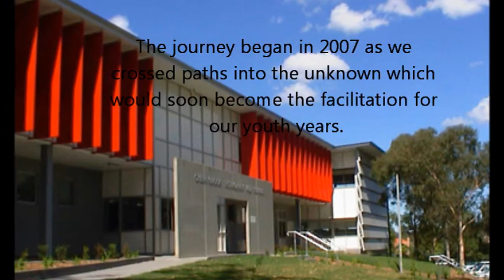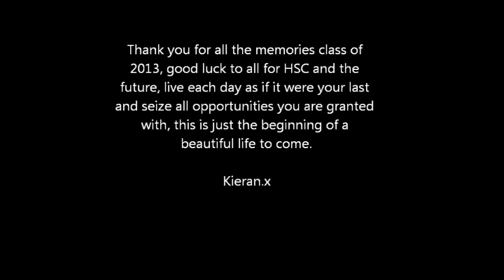CTHS GRADUATION DVD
This is a video I put together for my year 12 graduation for the class of 2013 at Cherrybrook Technology High School in Sydney, Australia. This is just some fond memories to be shared around :) enjoy .x